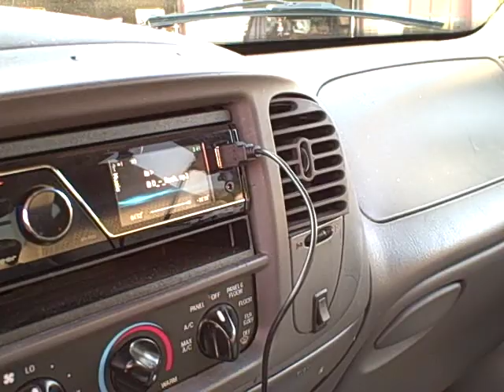auto orgone field generator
An experiment using an orgone field generator, an mp3 player, and solfeggio  frequencies for the purpose of increasing my gas mileage.

By the way, my gas mileage increased by 3mpg as soon as I hooked up this device. There were no other alterations to the car and mpg was studied three months before and after this experiment.  Gas mileage was 15mpg before the test and is now a consistent 18mpg.

If someone has a rational scientific explanation for this I'd like to hear it.